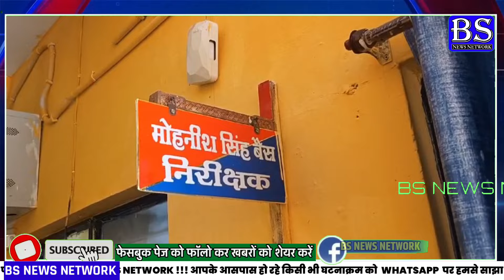आदिवासी महिला के साथ सचिव ने किया पंचायत भवन में बलात्कार, मामला दर्ज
बालमुकुंद सिंह BS NEWS NETWORK

061024

आदिवासी महिला के साथ सचिव ने किया पंचायत भवन में बलात्कार

सिवनी जिले की बरघाट जनपद पंचायत अंतर्गत ग्राम पंचायत चिरचिरा का मामला

मनरेगा मजदूरी का भुगतान करने के बदले में किया बलात्कार

सोशल मीडिया में वायरल हो रहा आपत्तिजनक वीडियो

पुलिस ने आरोपी के खिलाफ किया मामला दर्ज, गिरफ्तारी शेष

ANCHOR : सिवनी जिले की ग्राम पंचायत चिरचिरा के सचिव द्वारा शासकीय पंचायत भवन में बीते दिनों आदिवासी महिला के साथ घिनौनी हरकत कर बलात्कार किया गया था। जिसका आपत्तिजनक वीडियो सोशल मीडिया में वायरल हो रहा है।

जिसके बाद आदिवासी समाज के लोग व पीड़ित महिला बरघाट थाना पहुंची।
जिसके बाद पुलिस ने तत्काल मामले को संज्ञान में लेकर सचिव पर एफआईआर दर्ज कर ली है।

 वहीं जिला पंचायत सिवनी मुख्य कार्यपालन अधिकारी द्वारा ग्राम पंचायत में आदिवासी महिला के साथ की गई हरकत पर कार्यवाही करते हुये सचिव को निलंबित कर दिया है।
वहीं पुलिस ने ग्राम पंचायत भवन में सचिव द्वारा आदिवासी महिला के साथ किये गये बलात्कार के मामले में जनता से अपील की है कि आपत्तिजनक वीडियों को सोशल मीडिया में वायरल न करे।

V. O.1 : पीड़ित महिला की शिकायत के अनुसार ग्राम पंचायत सचिव सुरेश बोपचे के द्वारा मनरेगा की मजदूरी के भुगतान करने हेतु लालच देकर उसके साथ जबरदस्ती बलात्कार किया था।जिसके बाद बरघाट पुलिस ने आरोपी सचिव पर बीएनएस 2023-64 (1) के साथ अनुसूचित जाति एवं एससी-एसटी एक्ट के तहत 3 (1) (डब्ल्यू)(आई), 3 (2) (व्हीए) के तहत प्रकरण दर्ज किया गया है। वहीं आरोपी सुरेश बोपचे के विरुद्ध अपराध कायम कर बरघाट पुलिस थाना द्वारा विवेचना में लिया गया है।

बाइट-
1 :  मोहनीश सिंह बैस-थाना प्रभारी बरघाट